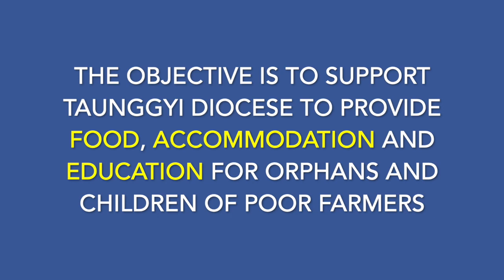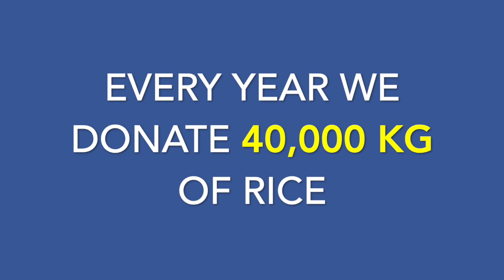Rice Project Presentation 2019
Taunggyi Rice Project Presentation 2019